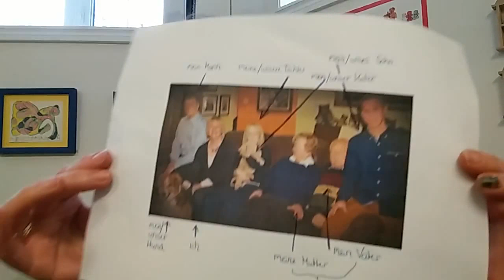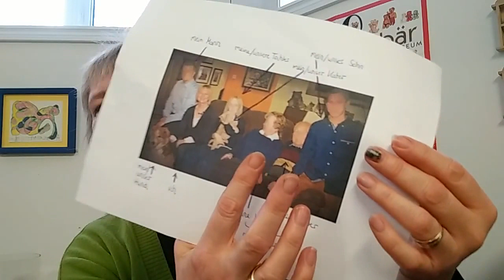Talking about Your Family in German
Talking about your family in German: Ehemann, Sohn, Tochter, Mutter, Vater, Eltern, Hund, Katze